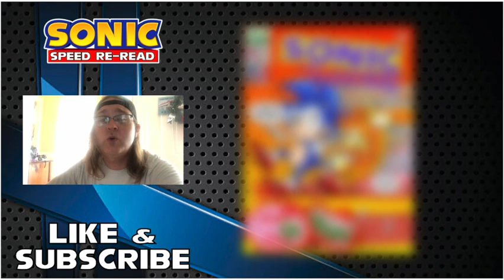THE DEBUT OF BUNNY RABBOT: Archie Sonic Speed Re-Read (Issue #3)